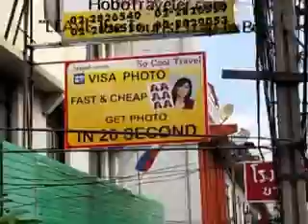Passport Photos - Leave the Tourist Trap - Travel Tip